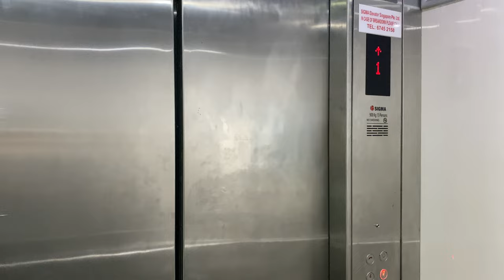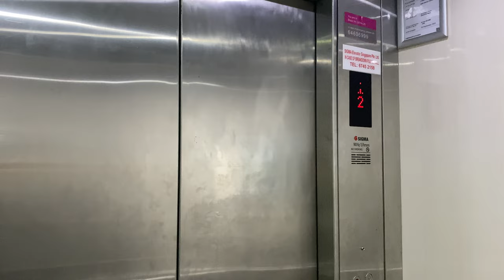SIGMA (EX. GOLDSTAR LVP) MR @ BLOCK 34, NGEE ANN POLYTECHNIC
Most, if not all, blocks in Ngee Ann Polytechnic were constructed in the 1980s, with Hitachi supplying all of them with the BUIL-ACE model.

Block 34 alongside block 50 received GoldStar LVPs, either through a replacement from BUIL-ACE, or were new-builds in the 1990s. However, these GoldStars were plagued with reliability issues, necessitating an modernisation from Sigma, GoldStar's successor. Instead of modernising the lift with its own components like what Hitachi did for some of the blocks, Sigma decided to use components from third parties, like Wittur for the door operator, and Shanghai STEP for the controller.